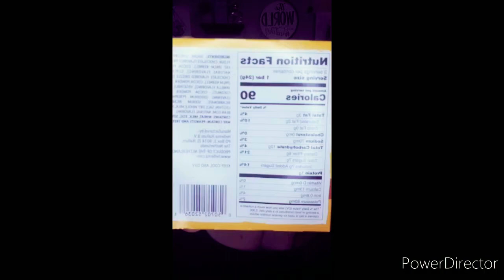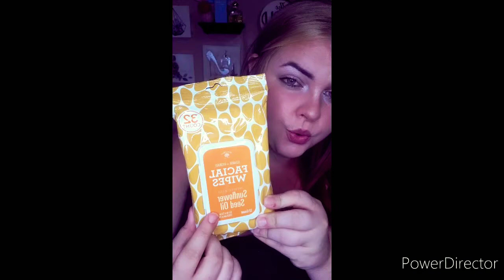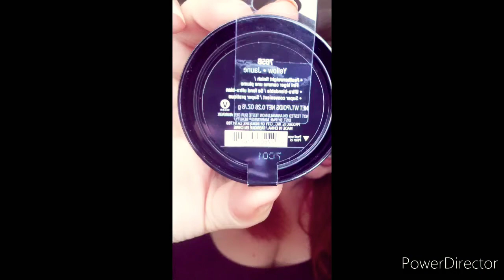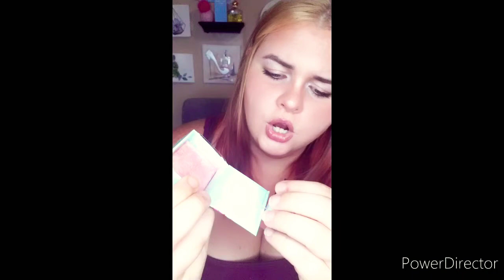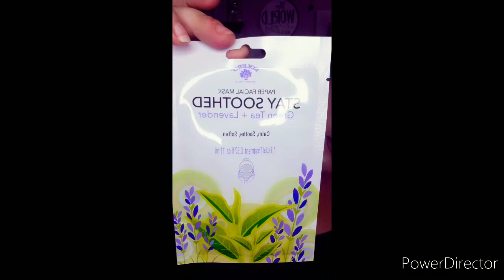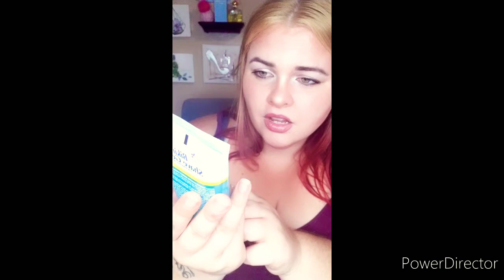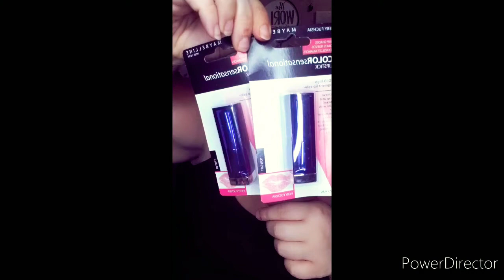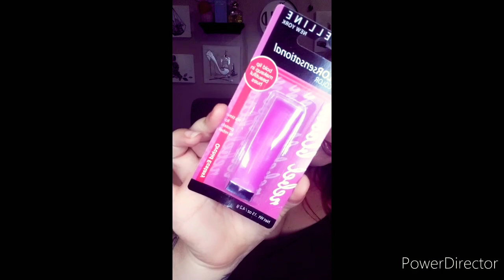Huge Dollar Tree Haul (lots of name brands)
hey y'all it's been a min but here I am with a huge dollar tree haul lots of awesome stuff I hope you like this haul

christinebeauty101